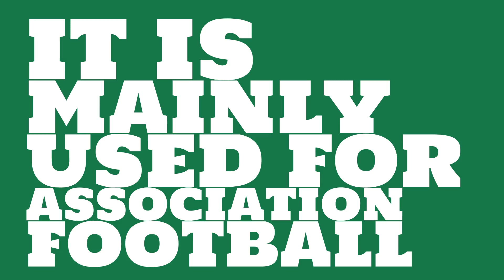What is the capacity of Stadio San Paolo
Watch this video to learn all about Stadio San Paolo in Naples, Italy.